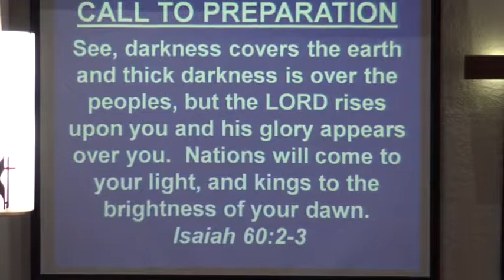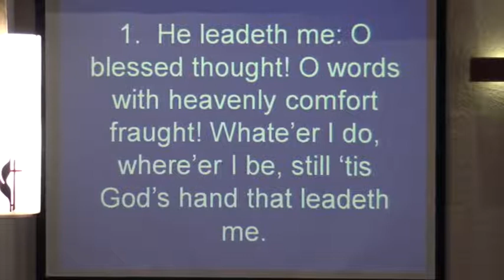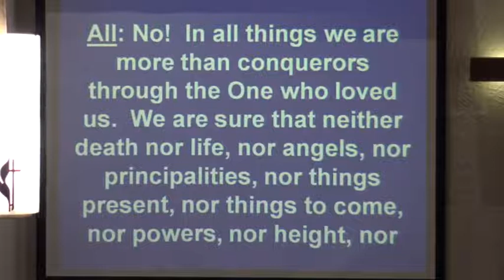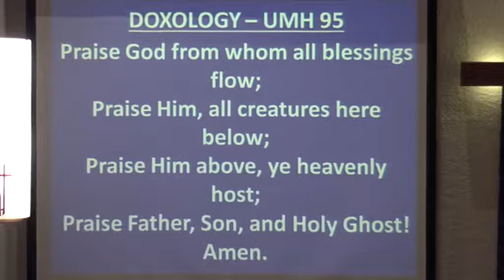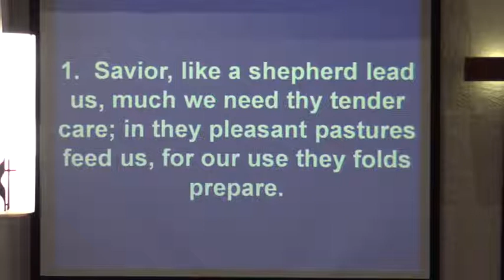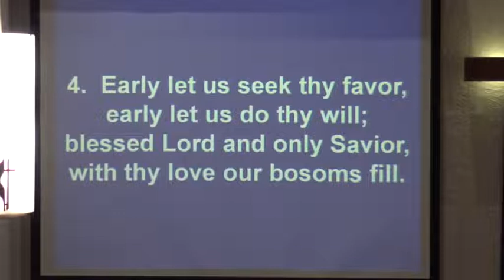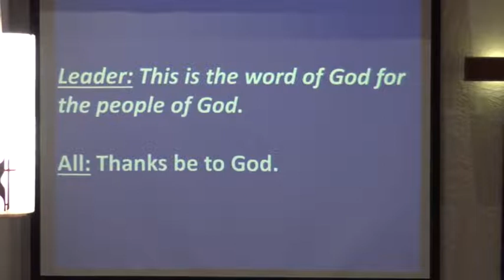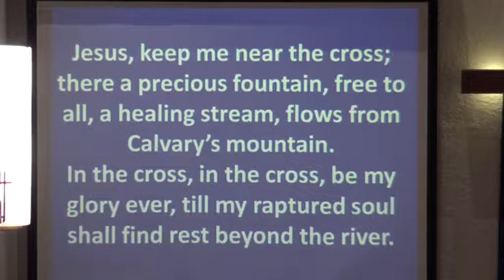Service 03 13 2022